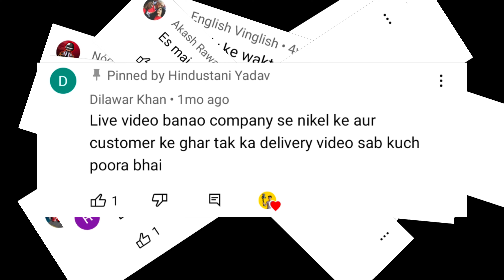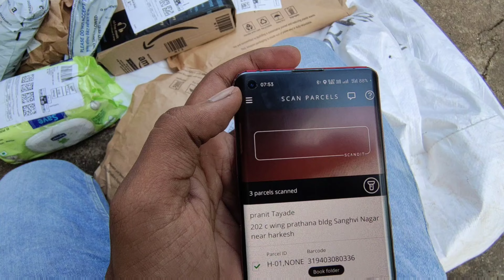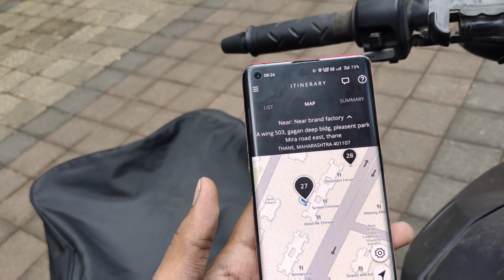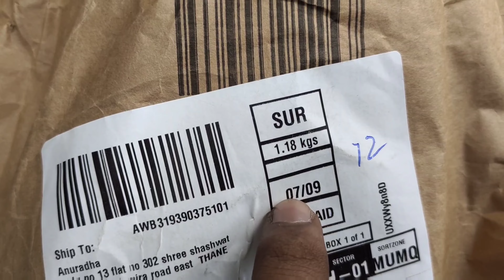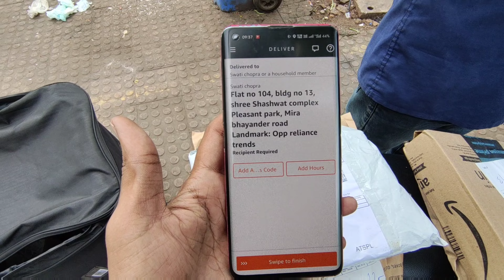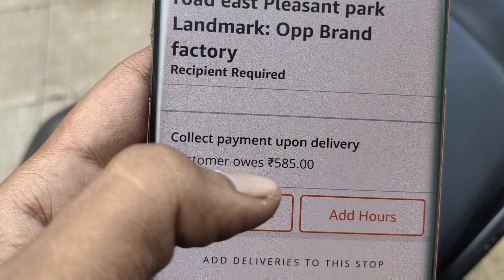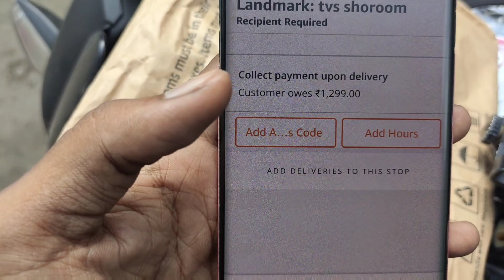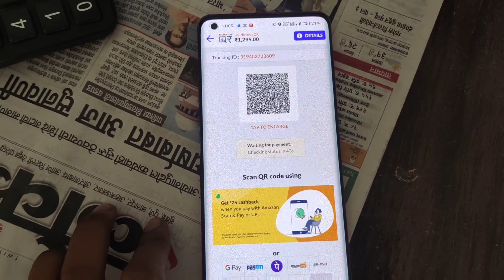How to do delivery on Amazon Flex ? | Amazon Flex First Day 🔥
Amazon Flex में डिलीवरी कैसे करते हैं ?

: MY GEAR USED IN THE VIDEO :

Dosto ager aap logo ka support mile to mughe confidence aayega 🙏 pls guy's support me..

Me aap logo ke liyee Best of the Best Vlog Banaane ki puri kosis karunga Bus aap log kaa support chaaiye ❤️

Hit .👊_likes.👍

Lots of  ❤️

हम वीडियो सामग्री के स्वामी नहीं हैं और सभी क्रेडिट सम्मानित स्वामी के हैं।